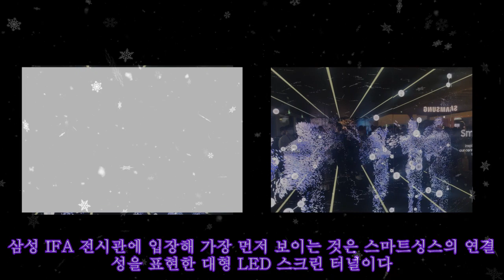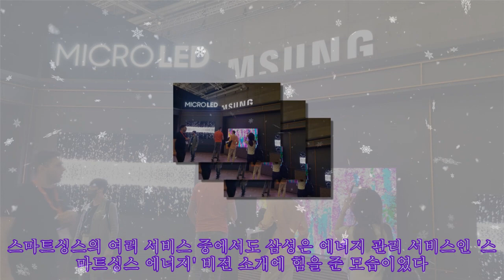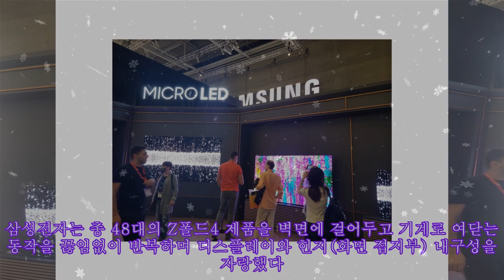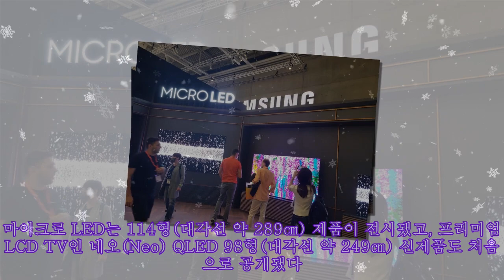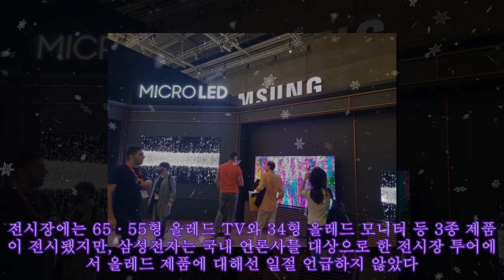이것도 연결 저것도 연결…스마트싱스로 꽉 찬 삼성 IFA 전시장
이것도 연결 저것도 연결…스마트싱스로 꽉 찬 삼성 IFA 전시장 스마트싱스 활용한 연결 경험 대거 선봬…에너지 관리 서비스에 방점도올레드 TV 9년 만에 재등장…폴더블폰 400대로 만든 디지털 아트도